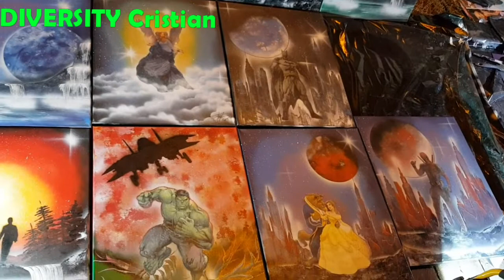Modern Art on the Streets in Italy Bibione